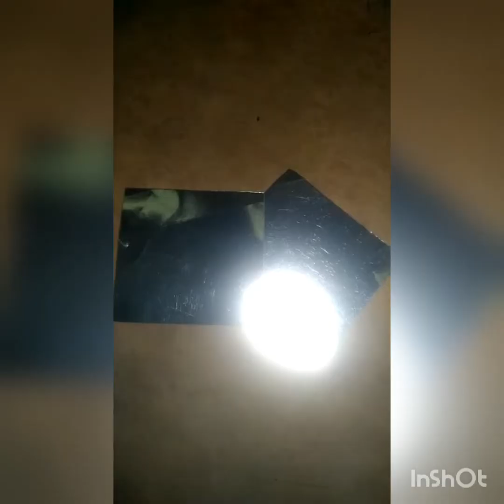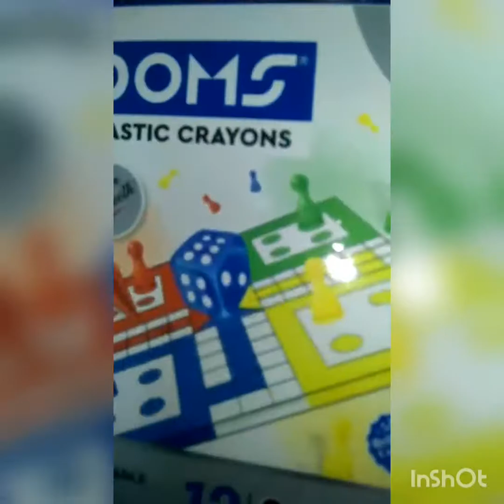Gift box making idea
It will be  helpful  to you for gift packing